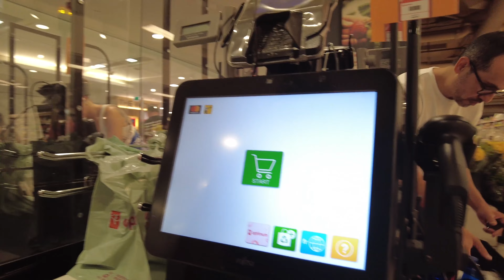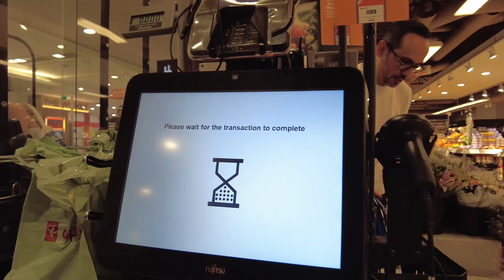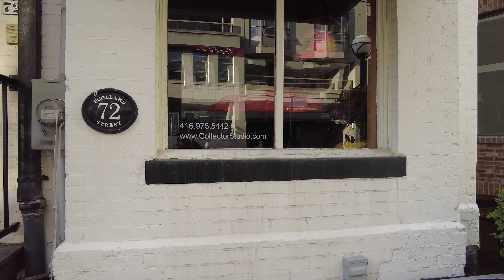Toronto Walking Tour | Harry Rosen to Yorkville Lane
In this video I take you on a walking tour from Harry Rosen to Yorkville Lane, in Toronto.

Enjoy the beautiful sights of Toronto as we explore the city.

Take care!